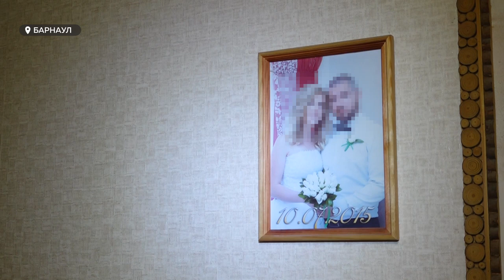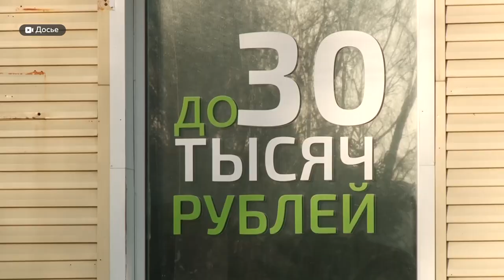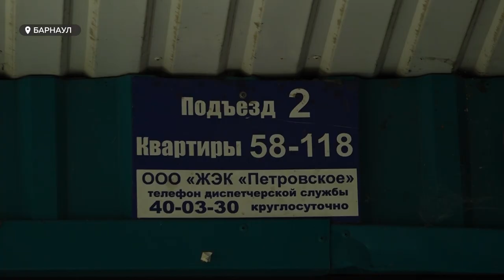"Встретимся в суде?" В Барнауле привлекли к ответственности кредитора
Представитель одного из крупнейших банков страны приходил домой к родителям должника, угрожал изъятием имущества. При этом, родители, как третьи лица, вообще не знали о долге.